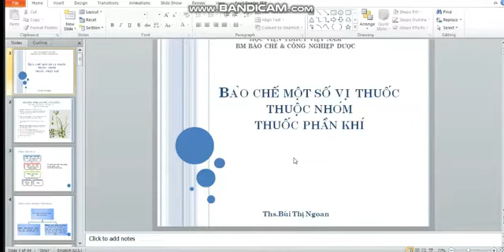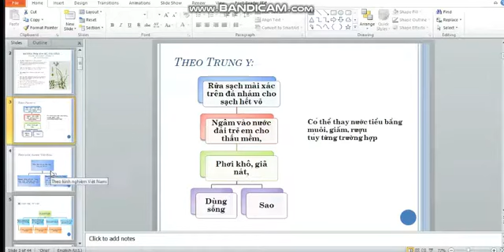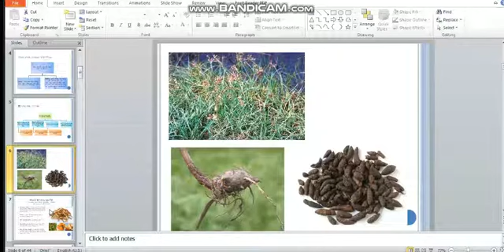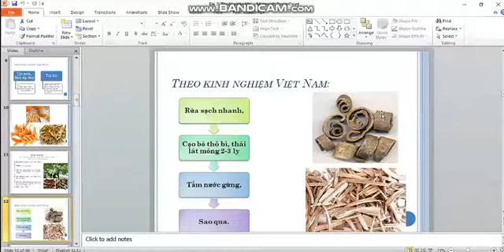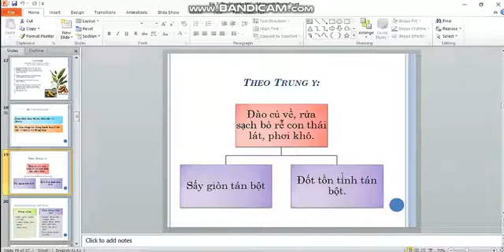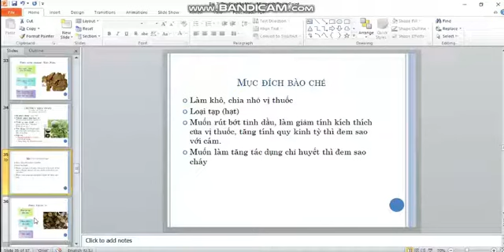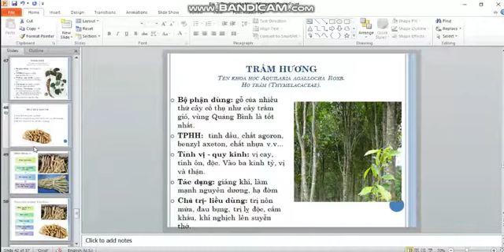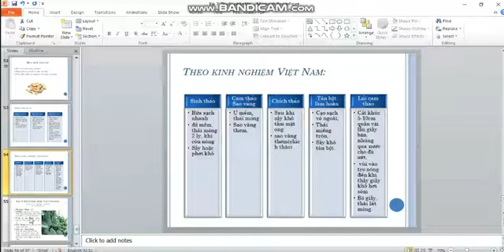05 Bào chế một số vị thuốc thuộc nhóm phần khí